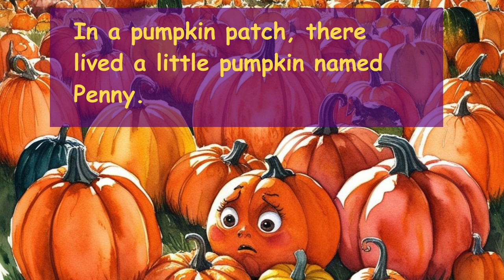The Pumpkin Who was afraid of Halloween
🎃 Join us for **“The Panicky Pumpkin: A Spooky-Adventurous Halloween Tale for Kids!”** 🌙 Bursting with thrills and enchanting themes, this delightful story is perfect for little ones who may be scared of Halloween! Meet our lovable pumpkin who’s feeling frightened but discovers a magical friendship that helps him conquer his fears. 🎃❤️ Watch as the Panicky Pumpkin unlocks the secrets of this spooktacular night, all while sharing heartwarming lessons about bravery and friendship! This Halloween adventure is packed with fun, giggles, and unforgettable characters that will encourage your kids to embrace the spirit of the season! Don't miss out—hit play!👻✨